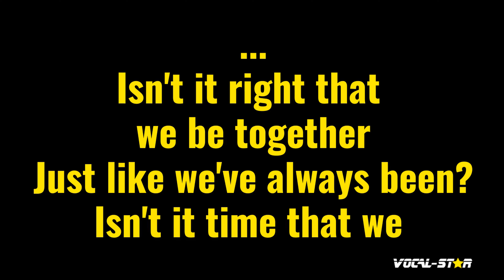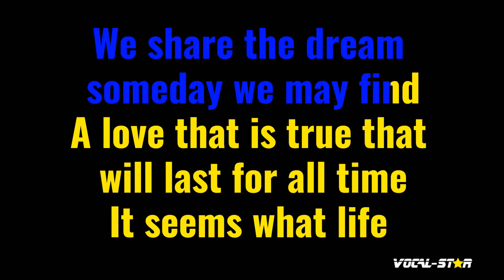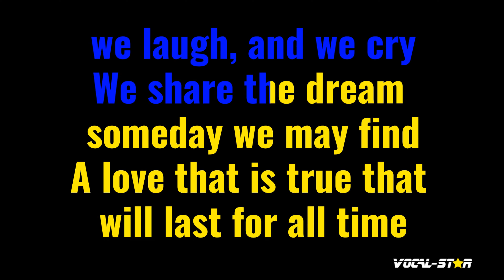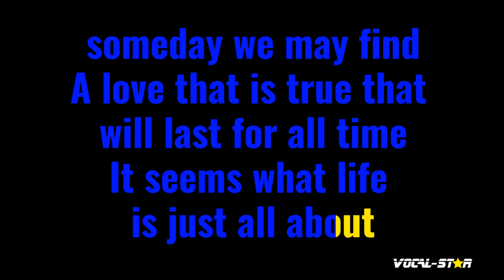What Life Is All About Karaoke | Carol Banawa Karaoke Version (With Vocals)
Whether you're a long-time fan of Carol Banawa or discovering their music for the first time, "What Life Is All About" instrumental version will have you dancing and singing along in no time. So grab the mic, hit play, and let the good times roll with this upbeat and infectious track. Belting out this amazing karaoke instrumental version will be incredibly fun!

00:00 Introduction
00:32 Start of Song
03:33 Next Song